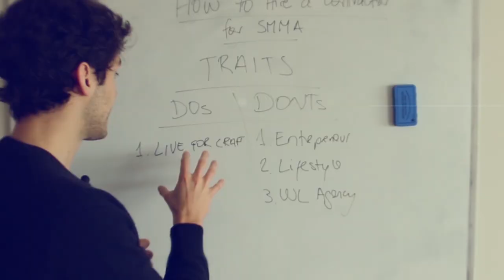Why You Need to Get Rich in Your 20s [what society doesn't tell you]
In this video, I share with you why your 20s is by far the best time to build generational wealth and how to go about it in a way where it sets you up for life.

This is what society doesn't want us to know and the reason why most people never see much wealth during their lifetime.